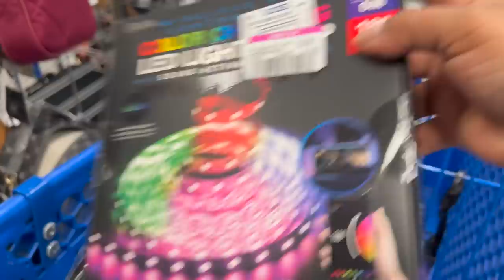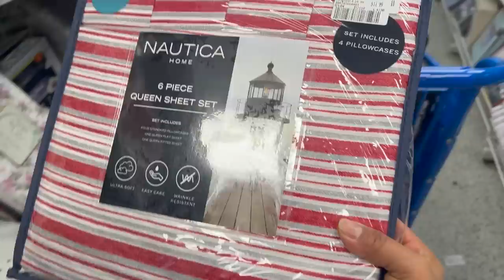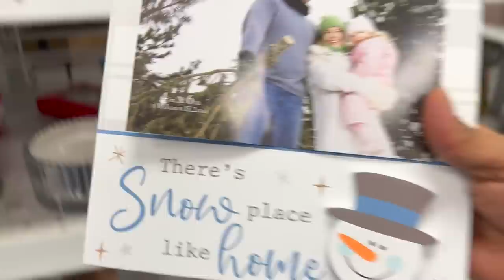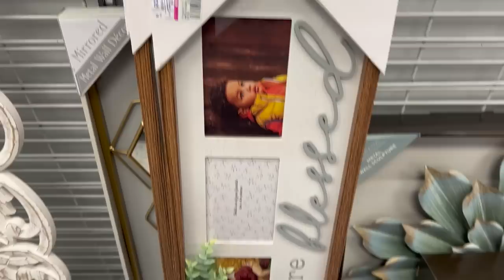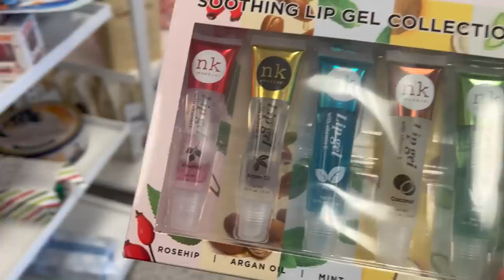❤️ Lo Recién Sacado De La Bodega En ROSS😍 Rebajas Navideñas!